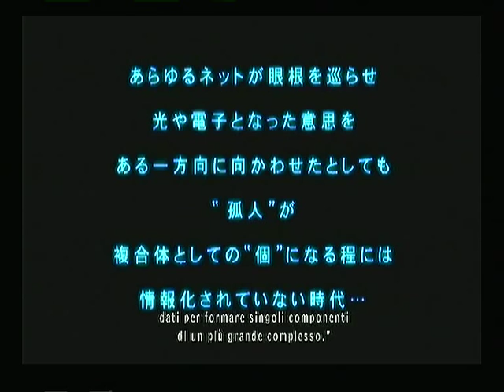Ghost in the Shell: Stand Alone Complex (Ps2) - ita - Gameplay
Gameplay della prima missione di Ghost in the Shell: Stand Alone Complex, per Ps2, in versione italiana.
Mi dispiace per l'aspetto grafico un pò schiacciato: il gioco offre una modalità 16:9, ma la mia scheda d'acquisizione non era d'accordo, a quanto pare... -_-